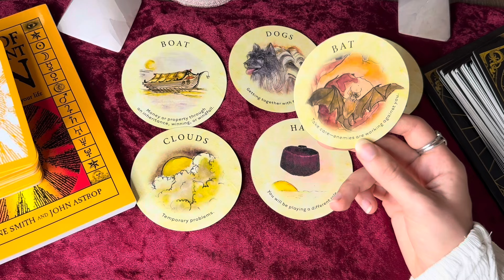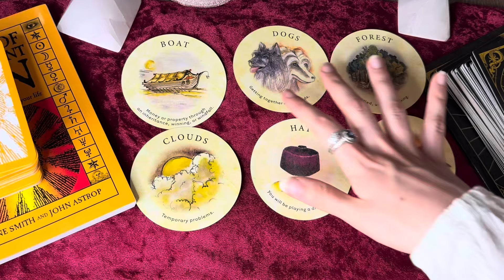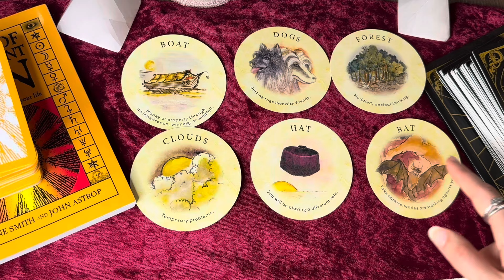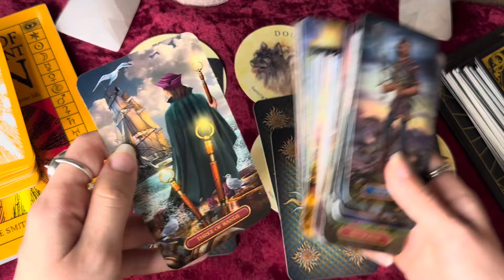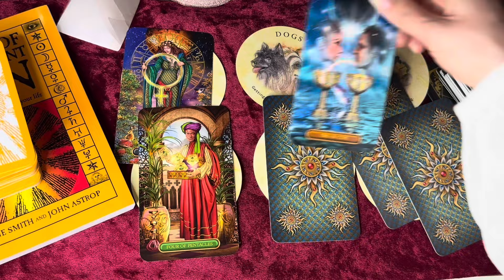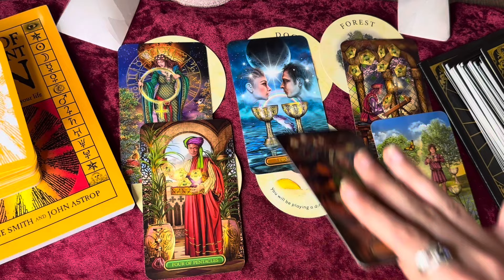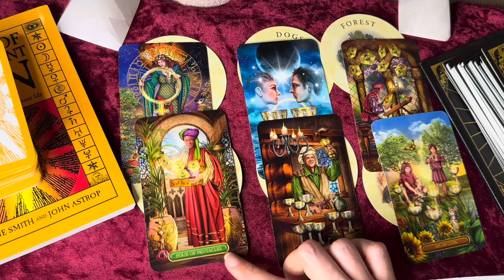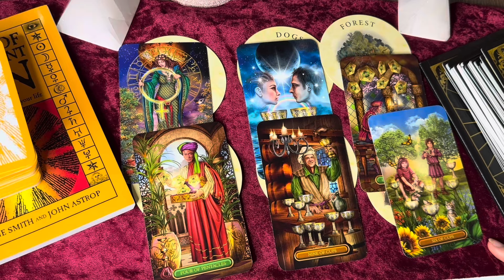REZUMAT ZODIA VĂRSĂTOR IUNIE 2024! CE URMEAZĂ? TAROT! ❤️✨